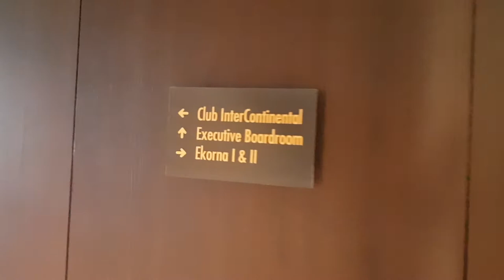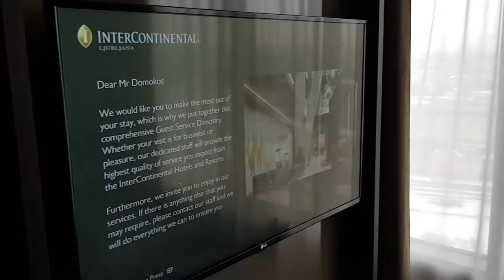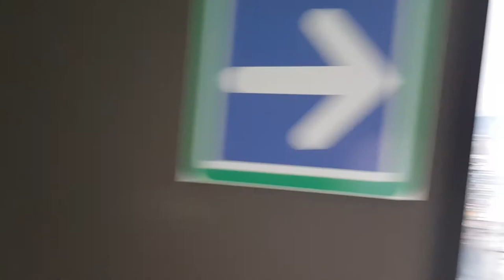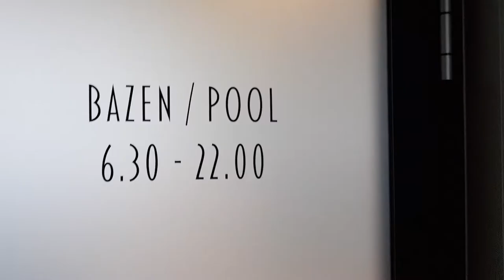Ljubljana Intercontinental szálloda - BF